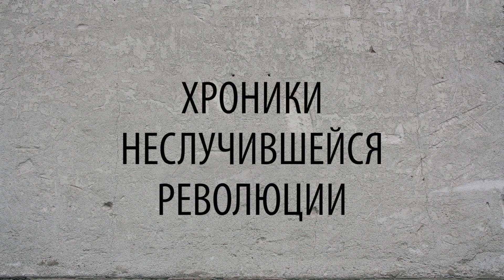Артдокфест: "Хроники неслучившейся революции"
В декабре 2016 года самый крупный в стране смотр документальных фильмов Артдокфест, празднующий 10-летний юбилей, пройдет одновременно в трех самых крупных городах России: Москве, Петербурге и Екатеринбурге. С одним из конкурсантов Артдокфеста-2016, режиссёром Константином Селиным о его фильме про протесты дальнобойщиков беседовала куратор фестиваля Тамара Ларина.